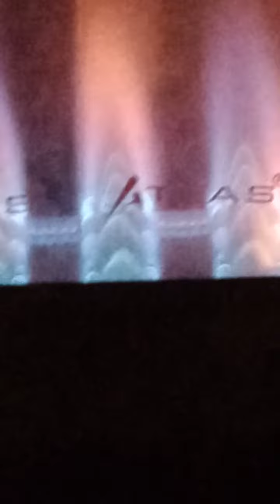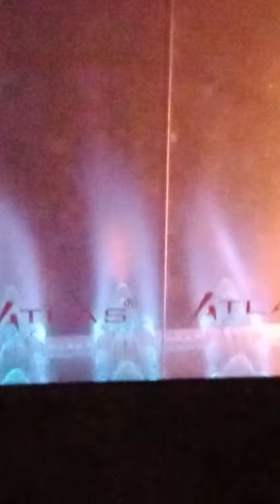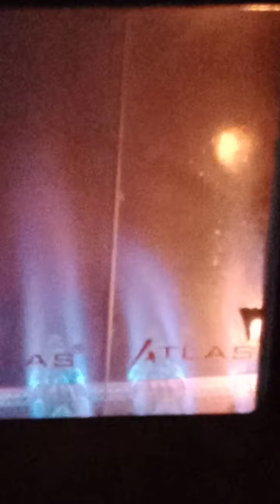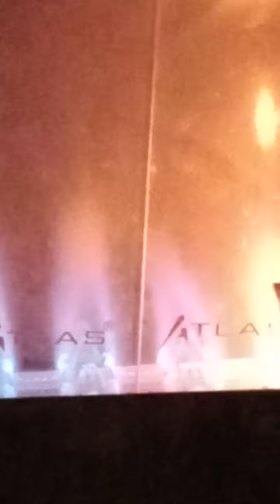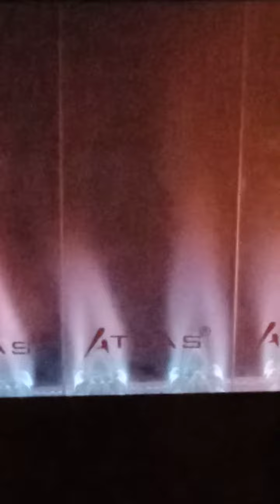محمد راتب النابلسي حفظه الله